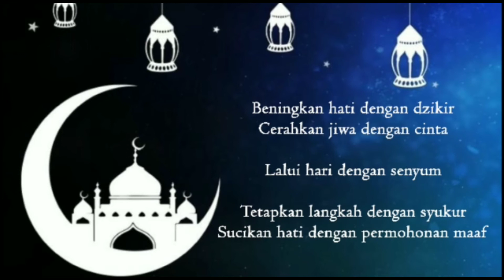Selamat Idul Fitri 1441 H